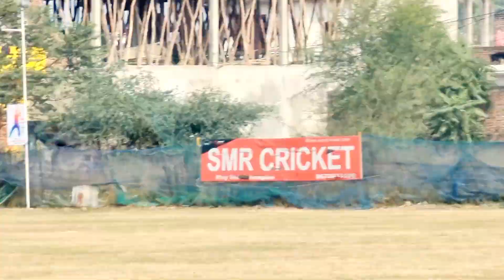Cricket match | smr cricket academy lucknow - cricket coaching classes in Lucknow _ admission open